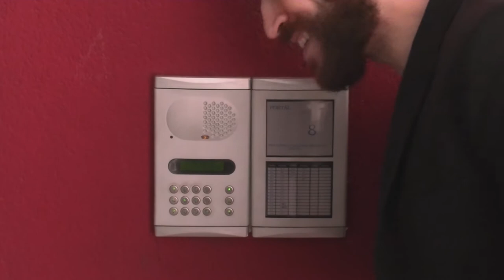Enfoke Animal #1. Valerio Pino+Carlos Magariños+Flash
Como sabéis existen  programas de reeducación personal basados en los tres ámbitos que la psicología moderna establece: cognitivo, emocional y social pero no sé si sabéis que también existen personas, muy muy especiales, que utilizan estos programas para curar las almas y los cuerpos de aquéllos animales que a causa de un reiterado maltrato cruel y extremo, sufren verdaderos traumas psicológicos.

Su rehabilitación  suele ser lenta  y no siempre se consiguen curar del todo, pero lo fundamental es que después de esta rehabilitación, encuentren una persona que les ame y que les ofrezcan un hogar.
Por eso buscan un PISO COMPARTIDO
Si tú tienes sitio en tu piso y lo único que te falta es alguien que te quiera, no lo dudes, no sabes el amor que un animal que ha sufrido es capaz de ofrecer.